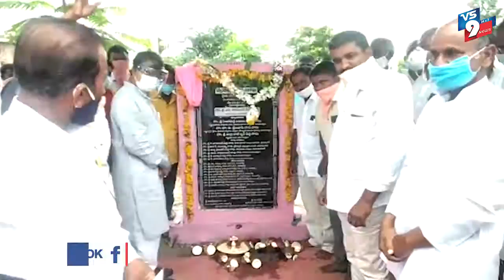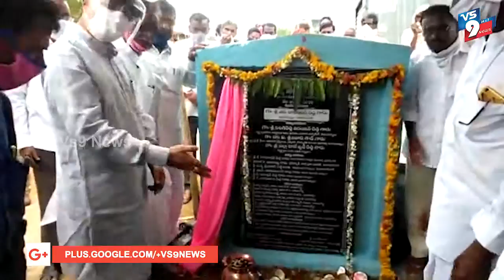నారాయణపేట జిల్లాలో రైతు వేదికలకు శంఖుస్థాపన చేసిన ఎమ్మెల్యే రాజేంద్రరెడ్డి ||VS9NEWS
Watch:
రైతు వేదికలకు శంఖుస్థాపన చేసిన ఎమ్మెల్యే రాజేంద్రరెడ్డి..

నారాయణపేట జిల్లా దామరగిద్ద మండలంలోని కాంసాన్ పల్లి, బాపన్ పల్లి,  దామరగిద్ద, గడ్డిమునుకన్ పల్లి, కాన్కుర్తి,
అన్నా సాగర్, ఇట్లపూర్ గ్రామాలలో రైతు వేదికలకు ఎమ్మెల్యే ఎస్. రాజేందర్ రెడ్డి
 శంకుస్థాపన చేశారు.